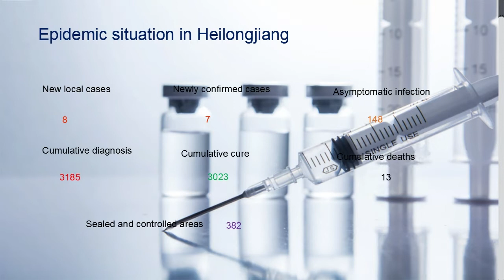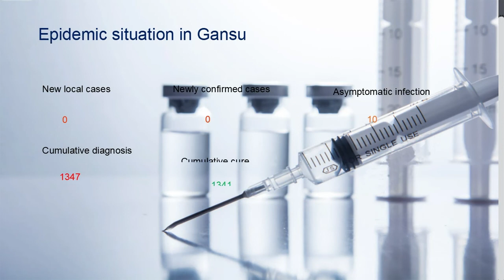China Epidemic Report COVID-19 September 5st, 2022 for China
The outbreak control areas are now.
Beijing 11 locations
Tianjin 157 locations
Hebei 64 locations
Shanxi 0 locations
Neimenggu 40 locations
Liaoning 73 locations
Heilongjiang 382 locations
Jilin 52 locations
Shanghai 4 locations
Zhejiang 0 locations
Jiangsu 8 locations
Anhui 0 locations
Fujian 0 locations
Jiangxi 97 locations
Shandong 121 locations
Henan 56 locations
Hubei 4 locations
Hunan 0 locations
Guangdong 292 locations
Guangxi 0 locations
Hainan 250 locations
Chongqing 24 locations
SIchuan 685 locations
Guizhou 22 locations
Yunnan 0 locations
Shaanxi 96 locations
Xizang 764 locations
Gansu 23 locations
Ningxia 0 locations
Qinghai 225 locations
Xinjiang 299 locations
Please note: Express delivery will cause some postal delays in these areas.
Now the epidemic is serious and if there are sent goods in key areas will be affected.